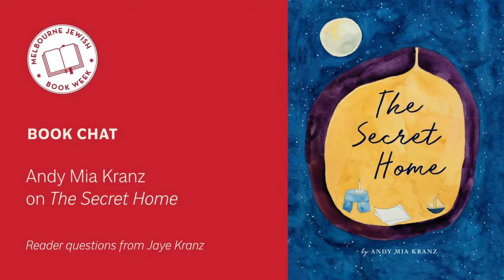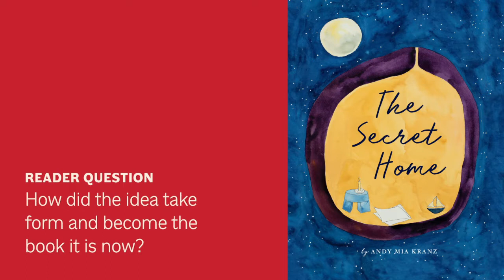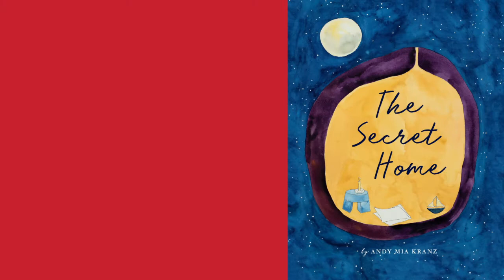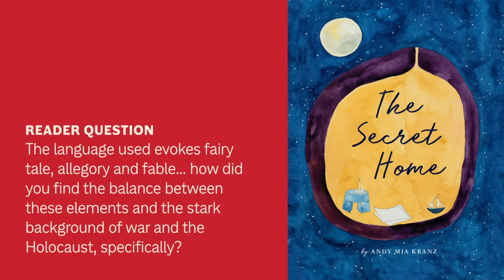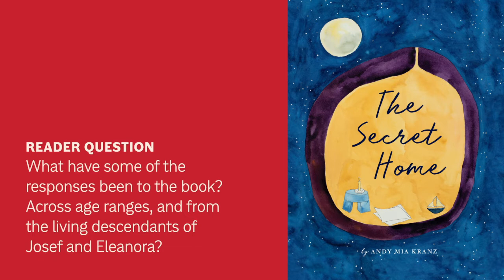Book Chat: Andy Mia Kranz on 'The Secret Home'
Book Chats offer a space for authors to unpack and explore their latest work, in depth.

The seed for Andy Mia Kranz’s first book, The Secret Home, was formed through a vivid story told to her many times by her grandfather when she was a child. Andy wrote, illustrated and self-published this book. She has also worked as a medical practitioner and maker of fine timber furniture, and currently works as a lecturer in health science.

In her book chat, Andy discusses the development of her unique visual style, and balancing tale, allegory and fable against the stark background of war and the Holocaust.